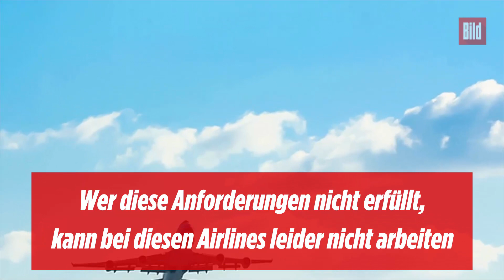Airlines nehmen Einfluss auf das Aussehen ihrer Flugbegleiter ✈️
Es gibt sogar eine Maximalgröße!